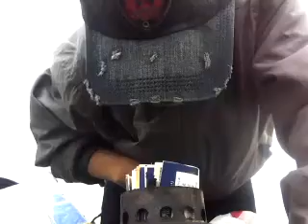電車🚃と徒歩👣💨でアウトドア🎄⛺🎄🚙2018.12.16日曜日②